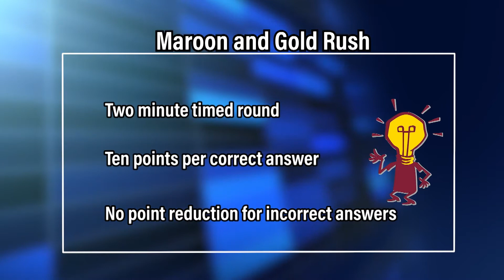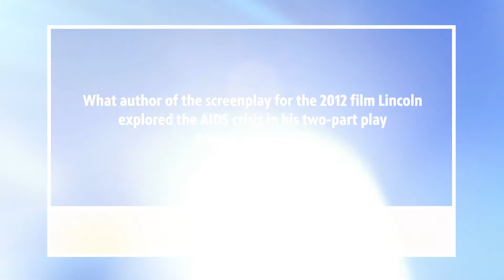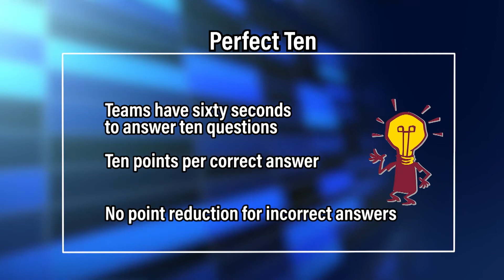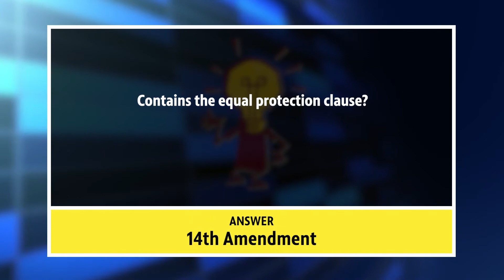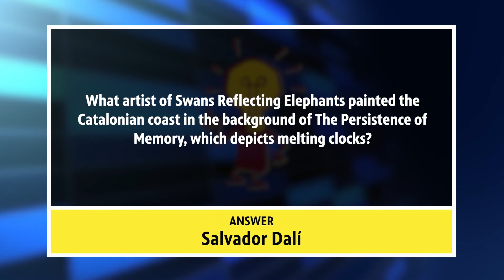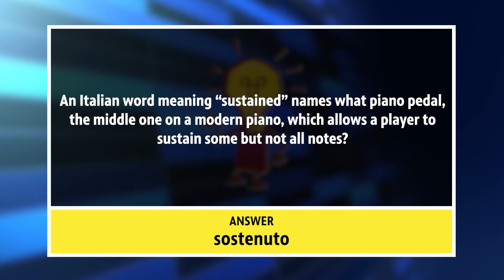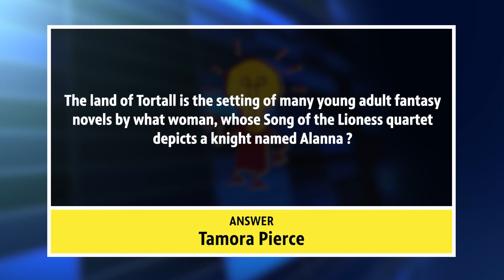Quiz Central 1710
Ludington vs. Ovid-Elsie